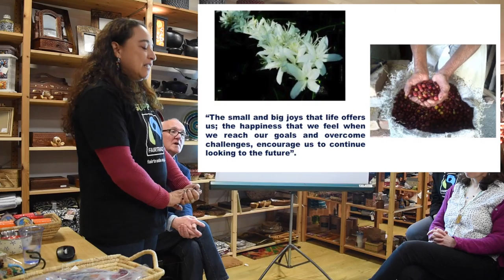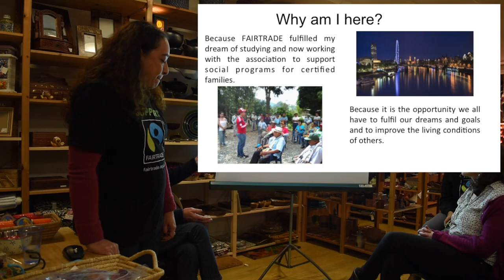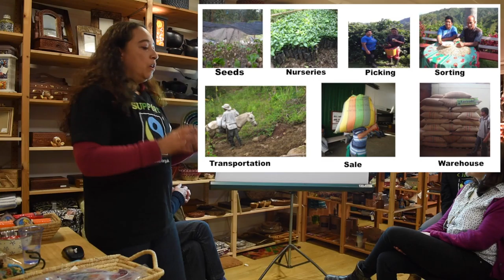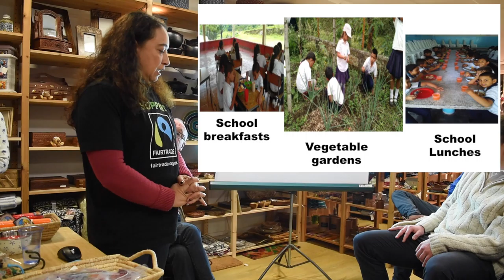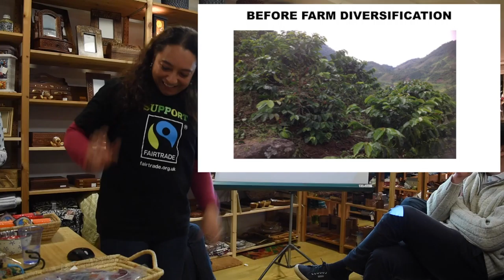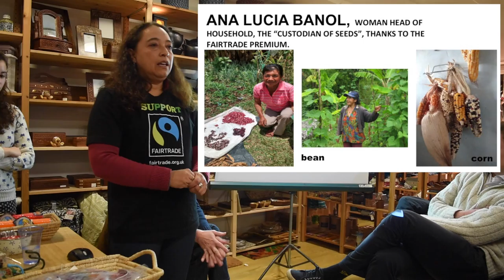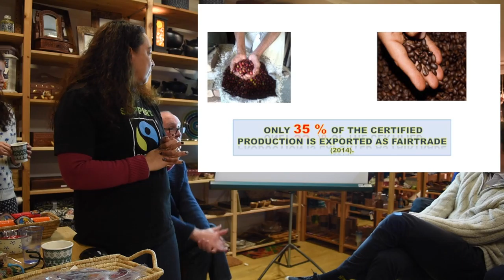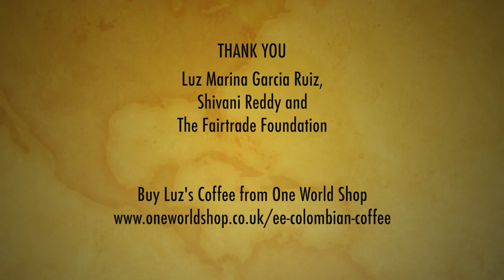Beyond the Beans - Fairtrade Coffee Story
Luz Marina from Asprocafe in Colombia speaking about the difference Fairtrade has made to her life, and her community.